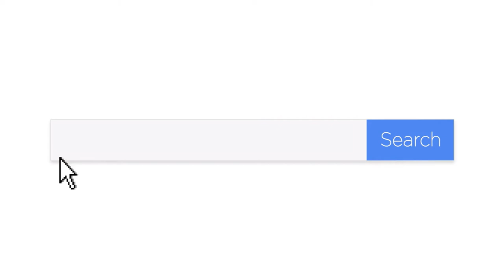Ayuda para financiar mi proyecto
Si buscas financiar tu proyecto, tienes mejores posibilidades de lograrlo con asesoría independiente.